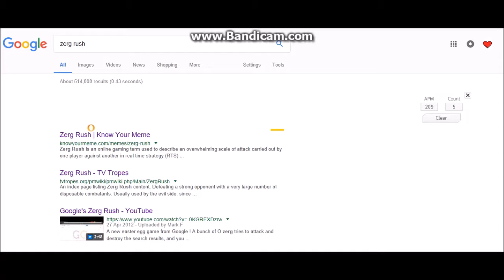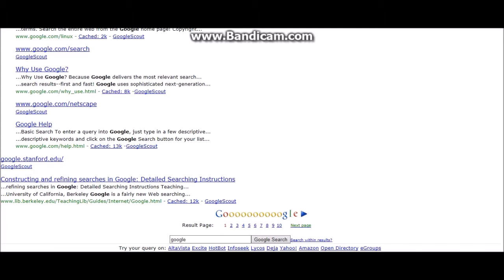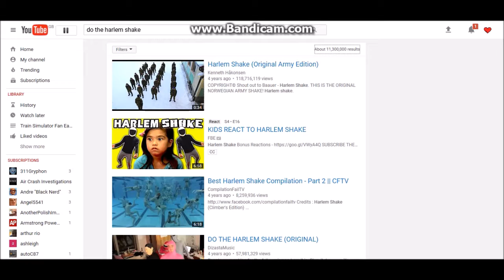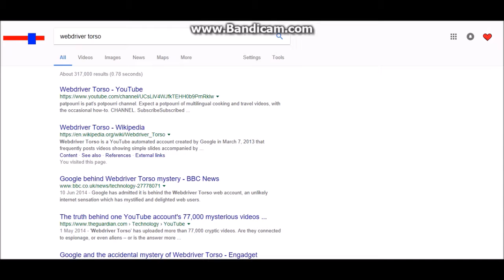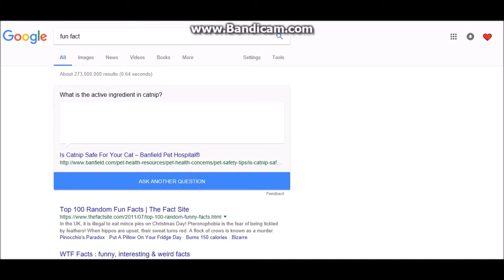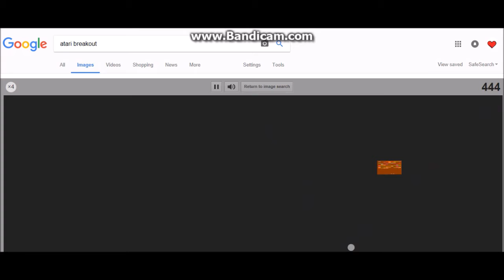Google Easter Egg Madness!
Another shit video. i have no life

Enjoy as i look at some random cool easter eggs implemented by my good friend, Google.

Just a side note here, I'm sorry for not uploading any videos since March. Tried to upload this video via Microsoft Edge but that did jackshit and as a result I'm having to use Google Chrome (Which I should have been fucking using in the first place) to upload this video so yeah. And I'm also sorry for using a dead meme as my intro. I totally will not use that intro ever again ;)

Songs: Miss Li - Bourgeois Shangri-La

[insert website name here] [insert link here]

You've reached the bottom. now clean ur room